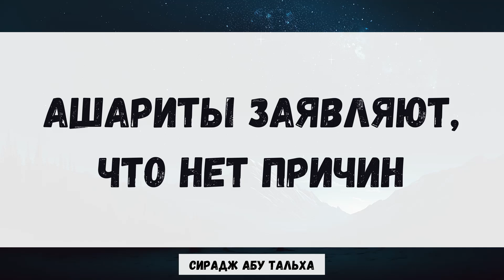Ашариты заявляют, что нет причин || Сирадж Абу Тальха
🎙️Эта нарезка из серии лекций «Ашариты (аш’ариты) не являются приверженцами Сунны» —  послание шейха Фаляха ибн Исма’иль Мандакара: